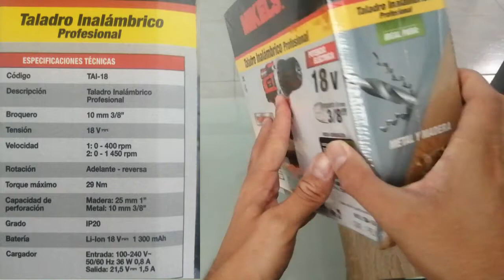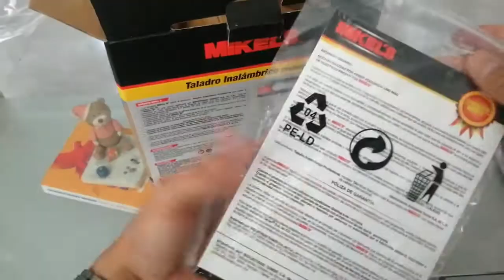MI NUEVO TALADRO ATORNILLADOR MIKEL¨S DE 18 V !!!PROBANDO QUE TAL FUNCIONA??HERRAMIENTA INALAMBRICA.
MODELO:TAI-18 MIKEL´S
Taladro 18v, herramientas inalambricas, herramienta inalámbricas